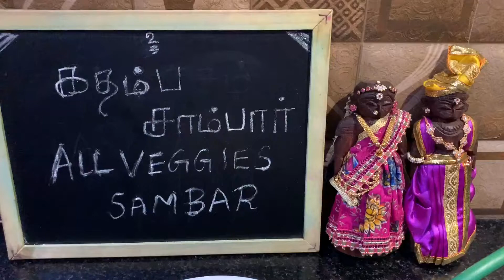Viji Maami's - Sambar - Sambhar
Presenting Authentic Vegeterian Recipes at your home with a single click.
Quick yummy snacks that kids love,
Delicious recipes that we all love.